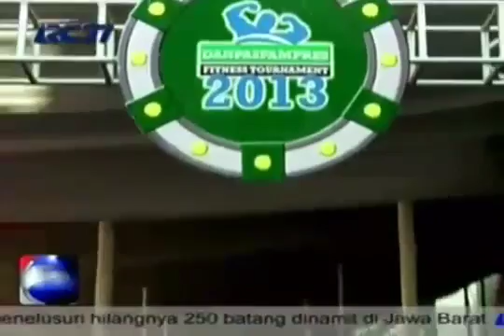Binaraga Competition Binaraga Paspampres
female bodybuilding,
female bodybuilder,
katka kyptova,
muscle worship,
female muscle,
ade rai,
biceps,
female bodybuilders,
sytycd,
bodybuilding motivation,
binaraga,
ronnie coleman jay cutler,
fit body,
bodybuilding documentary,
katie couric,
bodybuilding,
powerlifting,
female abs,
dani reardon,
flexing,
female abs workout,